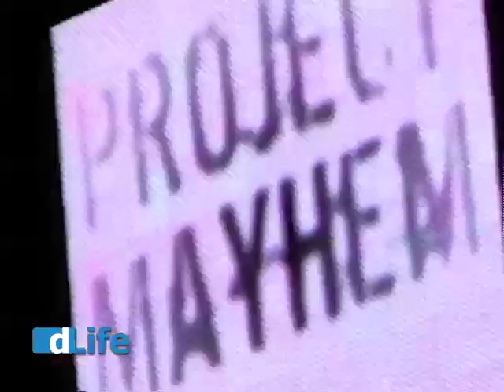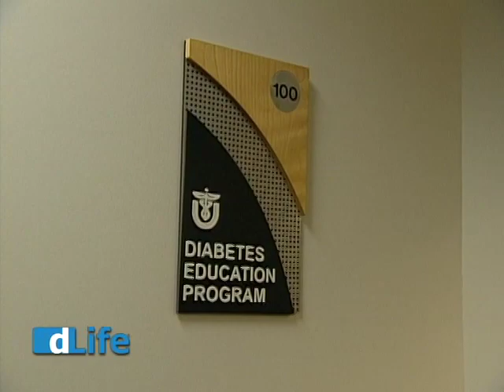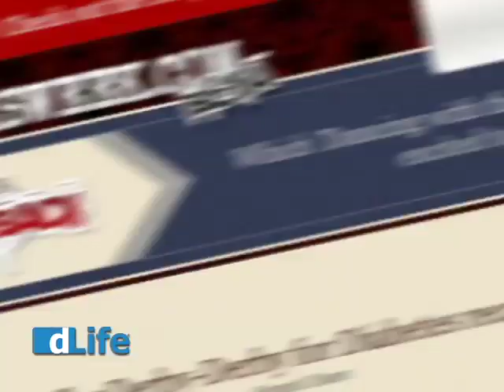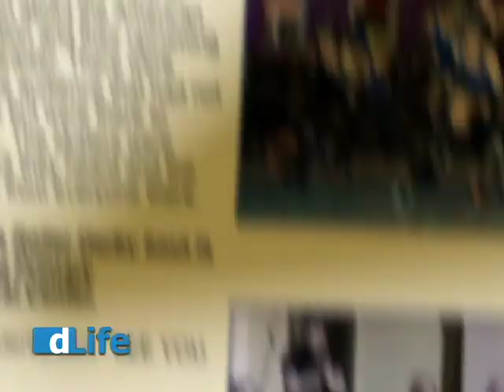Roller Derby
Roller derby queens take to the track in the battle against diabetes.